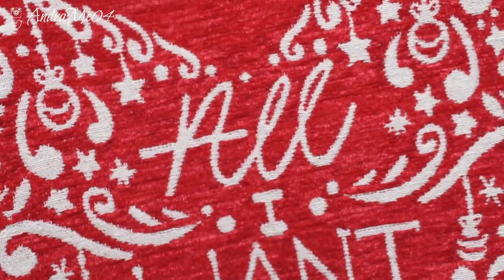ROM: Decoratiuni de Craciun - Jumbo Haul 2017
Buna,
Azi revin cu haul de la Jumbo !! Sunt atat de fericita ca am apucat sa merg si anul acesta, am gasit o gramada de decoratiuni frumoase pentru Craciun si am reusit sa filmez putin inauntru ca sa vedeti si voi ce e pe acolo. Am luat tot felul de chestii, de la stickere pentru geam, la un dita mai Mosul, cu barba si sac plin de cadouri.

Multumesc mult ca ma urmariti !